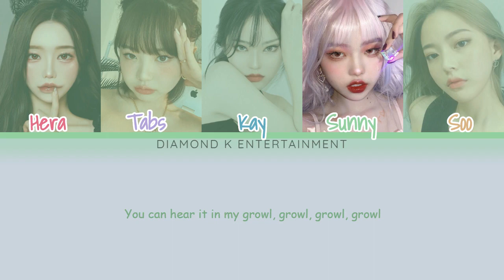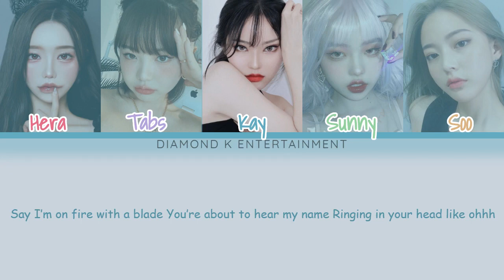Stellar Moon ‘Pop Stars’ -Color Coded Lyrics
The voices of Sunny, Hera, Tabs, Kay and Soo have combined to create their first ever cover of a kpop song!! This will be a cover group! Please support us for our future activities!! Also these are not our faces but those will be our “faces” as we continue on!